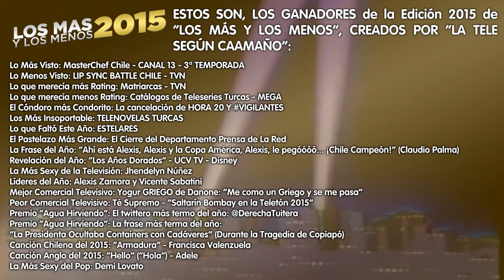Ganadores de "Los Más y Los Menos 2015" de LTSC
Ficha Técnica:
IDEA ORIGINAL: ROBERTO CAAMAÑO
EDICIÓN, LOCUCIÓN Y POSTPRODUCCIÓN: DAVID MAS VILLALBA

Subido por las leyes de uso justo, aprobadas por las legislaciones Chilenas y Paraguayas.